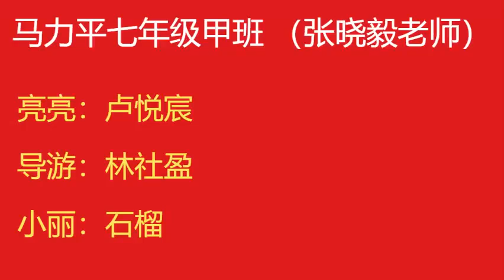卢悦宸 林祉盈 石榴 - 7th Grade - 2022新春诵读作品 - 什么是“天圆地方”？ -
马立平中文 2022年 新春诵读活动
表演者：卢悦宸  林祉盈  石榴 （年级：7th Grade）
诵读作品为：什么是“天圆地方”？